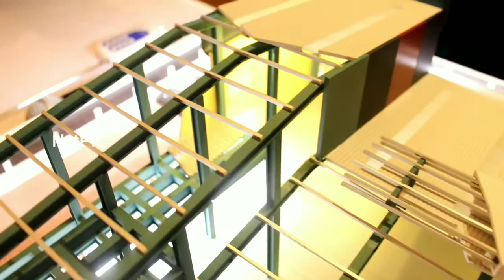Everest launches Integrated Building Solutions in Chennai- NxtPix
Everest Industries Limited, one of India’s fastest growing building solutions company launched “Everest Integrated Steel Connect” in Chennai on 15th Feb, 2019. This is one of its kind initiative in the building material industry. Everest is the only “concept to commissioning” player in this segment backed by the Company’s in-house capability providing integrated building solution under one roof.
 “ We have been partnering Indias growth story since 1934. Beginning as a single product company, we are today a complete building solutions provider, offering  integrated building solutions to our discerning customers. From making the entire building using Pre engineered technology, from roofs to the walls, from ceilings to cladding to partitions, and installing roof top solar panels, we do it all “ said Mr. Manish Sanghi, Managing Director, Everest Industries Ltd.